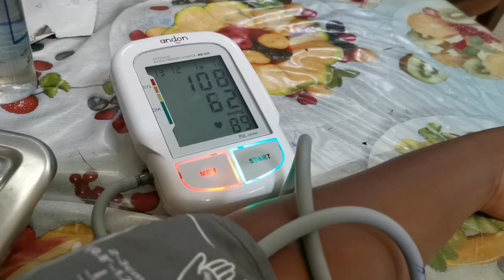Receiving treatment for malaria and trying to recover fast|My recovery process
Thanks for all the support and well wishes. I really appreciate it soo much 🙏💖